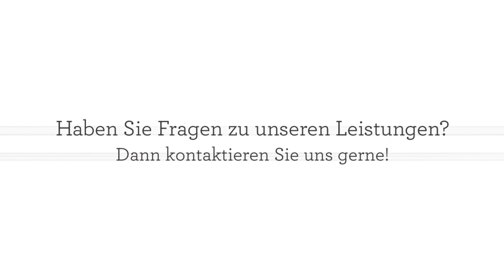VitalCare24 Ambulanter Pflegedienst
Wir sind mit unserem ambulanten Pflegedienst aus Hannover für Sie da und unterstützen Sie in Ihrem Alltag. Rufen Sie uns, wenn Sie Hilfe benötigen und weiterhin in Ihrem gewohnten Umfeld bleiben möchten. In unserem Team arbeiten ausschließlich gut ausgebildete Pfleger, die sich viel Zeit für Sie nehmen.  Haben Sie Fragen zu unseren Leistungen? Dann kontaktieren Sie uns gerne!

Roseggerstr. 2
30173 Hannover